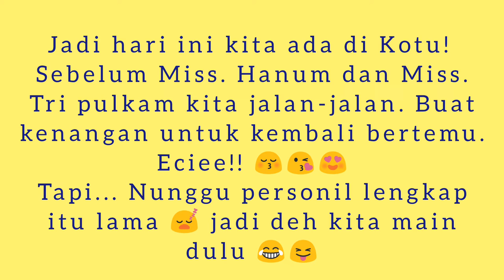Kota Tua dan bis wara-wiri with guru-guru rusuh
Semoga jadi perjalanan yang menjalin silaturahim menjadi lebih panjang. Kenangan nunggu personil, main sepedaan dicariin abangnya, rempong rusuh di kotu, kejar-kejar bis wara-wiri, bus jalan lama sampai qodo solat, jamaah di istiqlal, kelaparan telat makan, nunggu busway, kejar-kejaran khawatir parkir motor kantor pos tutup, akhirnya pulang kemaleman. See you again Miss Hanum dan Miss Tri.😘